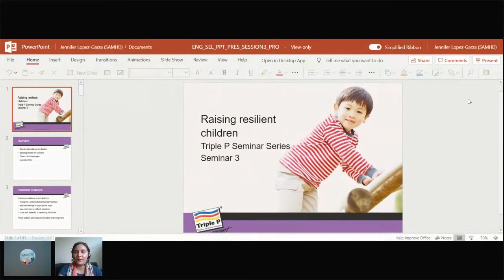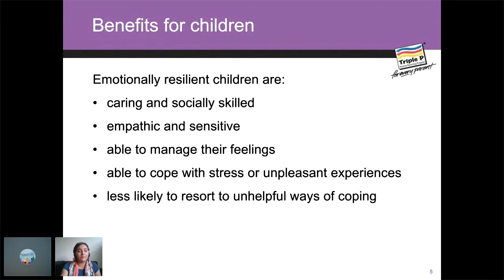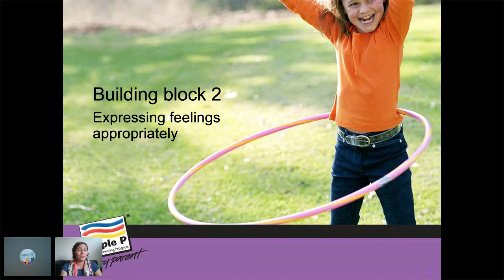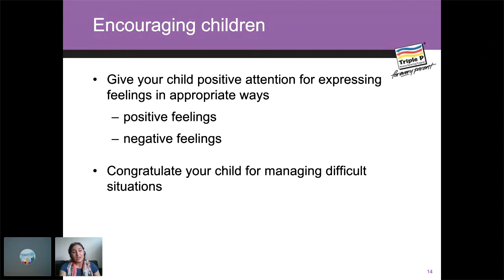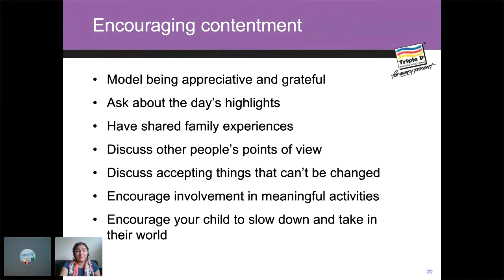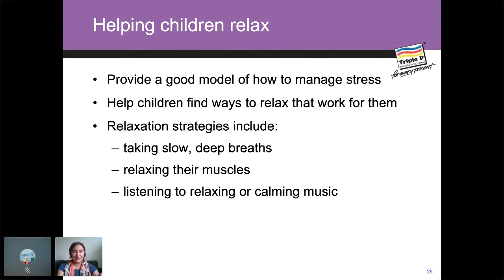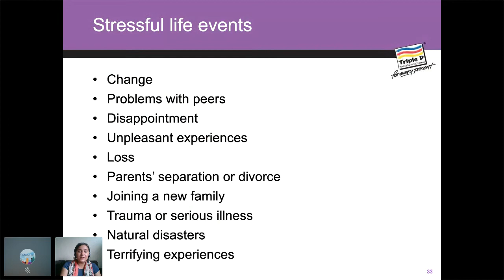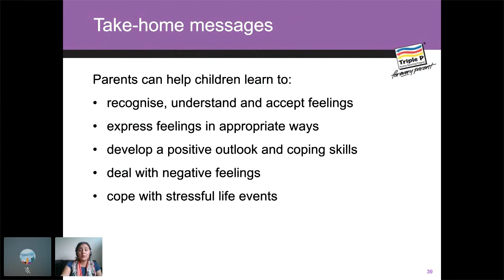Triple P Selected Seminar: Raising Resilient Children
Jennifer Lopez-Garza, Community Health Worker - Healthy Neighborhoods - San Antonio Metropolitan Health District leads this presentation for Voices for Children of San Antonio - Protecting Our Children: Recognizing, Intervening & Healing